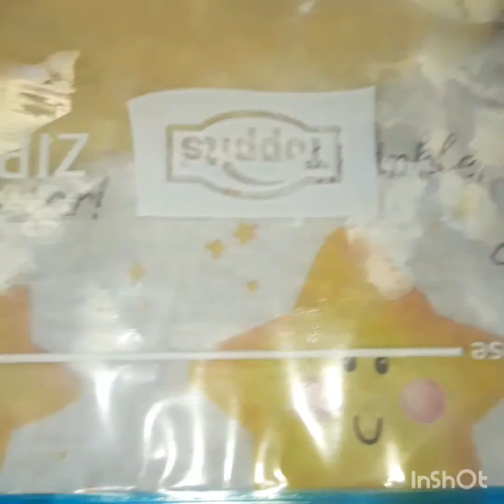Rollpatti#chickenroll#samosa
For ramazan,ye buht pasand kiye jane walle khane hain